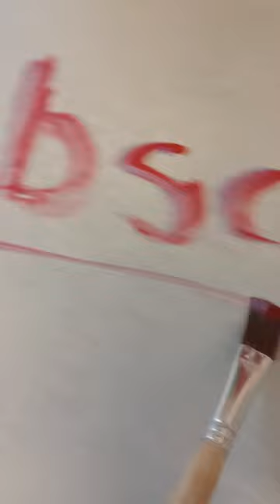Cloud Paints An Easter Egg!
Cloud isn't done with Easter just yet! She even wants to paint an egg! Watch Cloud pick the colours and the pattern for her polystyrene egg. One problem, though. She really wants to chew it up.